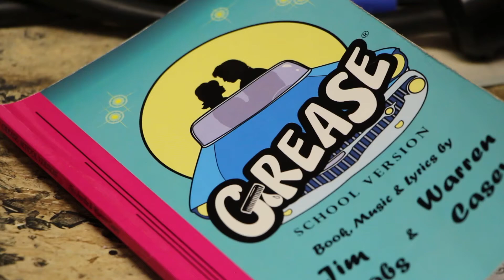Web Extra: Tackling thespian linebacker gets lead role in school play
Friday the curtain will open on "Grease: School Version" at Cabot High School. The play takes place at Rydell High in the 1950’s and follows the romance of “greaser” Danny Zuko, and “good girl” Sandy.